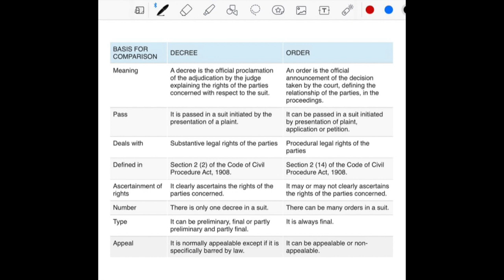CIVIL PROCEDURE CODE,1908(DIFFERENCE BETWEEN DECREE AND ORDER WITH EXAMPLE IN HINDI )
CIVIL PROCEDURE CODE,1908 (CPC) FULL HISTORY,WHO IS THE FATHER OF CPC,NATURE AND OBJECT OF THE CODE.